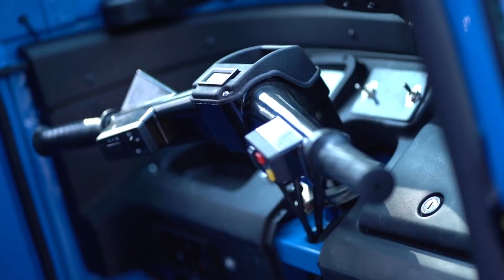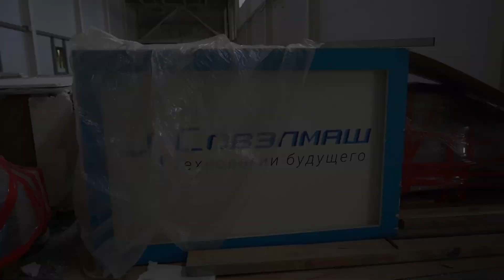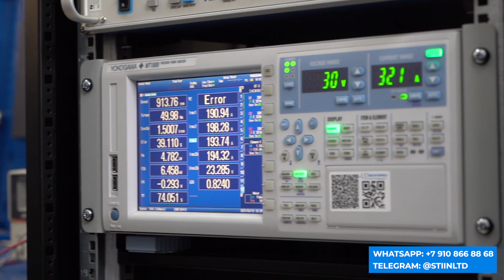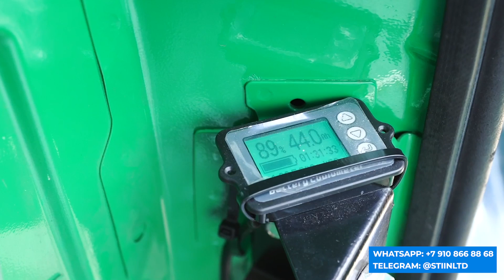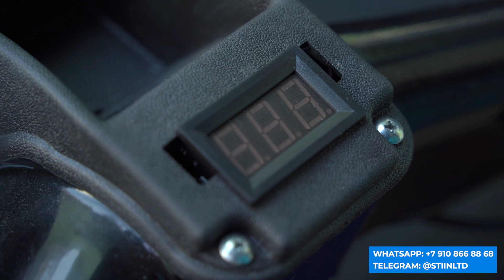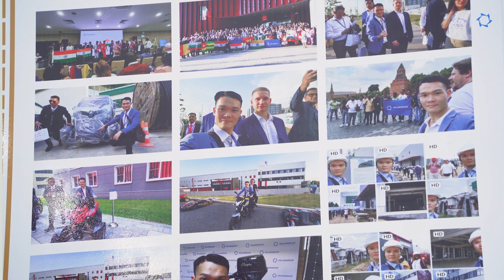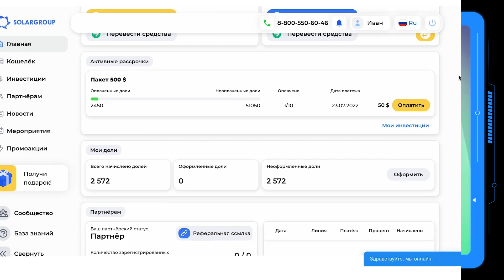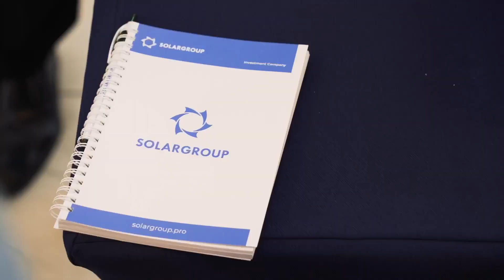Итоги года в проекте «Двигатели Дуюнова»: отчётный вебинар с переводом на 13 языков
Узнайте, с какими результатами проект завершает 2022 год и каковы планы на 2023.

16 декабря в 17:00 по московскому времени присоединяйтесь к отчётному вебинару SOLARGROUP.

Итоги года подведут первые лица проекта:

• Дмитрий Дуюнов, автор технологии «Славянка»,
• Сергей Семёнов, генеральный директор SOLARGROUP,
• Павел Филиппов, руководитель отдела рекламы и связей с общественностью SOLARGROUP,
• Александр Сударев, заместитель генерального директора «Совэлмаш» по связям с общественностью,
• Виктор Арестов, генеральный директор ASPP Weihai,
• Андрей Лобов, руководитель производственной кооперации «Ресурс»,
• Виталий Аверьянов, IT-директор SOLARGROUP,
• Алиса Кузнецова, руководитель партнёрской сети SOLARGROUP,
• национальные партнёры SOLARGROUP.

Вы узнаете итоги финансирования проекта в цифрах и последние новости компании «Совэлмаш»!

Мы вспомним, какие события произошли в проекте в 2022 году.
Сообщим, как развивается технология и проект по всему миру.
А также поделимся долгожданной для многих инвесторов информацией.

Вебинар будет идти на русском языке, с переводом на английский, французский, немецкий, испанский, итальянский, хорватский, болгарский, венгерский, хинди, вьетнамский, индонезийский, македонский языки.

0:00 - Начало
0:06 - Приветствие участников конференции, анонс спикеров и программы вебинара
2:15 - Выступление генерального директора SOLARGROUP Сергея Семёнова
7:34 - Видеодайджест «2022 год SOLARGROUP в событиях»
9:35 - Павел Филиппов об истории компании «Совэлмаш» и проекта «Двигатели Дуюнова»
17:34 - Выступление Александра Сударева
31:38 - Выступление Дмитрия Александровича Дуюнова
46:59 - Павел Филиппов о переходе на следующий этап финансирования и действующих акций для инвесторов
51:48 - Выступление Андрея Лобова
1:15:10 - Выступление Виктора Арестова
1:26:59 - Павел  Филиппов о компании SOLARGROUP: деятельность, результаты 2022 года, планы на будущее
1:43:31 - Выступление Алисы Кузнецовой
1:51:51 - Павел Филиппов о личном кабинете инвестора и IT-платформе компании SOLARGROUP
1:54:05 - Выступление Виталия Аверьянова
2:03:31 - Павел Филиппов о национальных представительствах компании SOLARGROUP
2:04:44 - Выступление национальных партнёров: Gilles Weber, Birdi Gulshan Kumar, Laura Guinta, Dimitar Dimitrov, Александр Манжула, Elena Lozada, Johann Butschbach, Trinh Van Long, Васко Поповски, Ishaku Marley, Massimiliano Vivian Rossini.
2:15:33 -  Заключительная речь Павла Филиппова